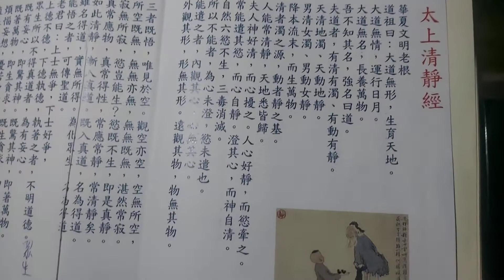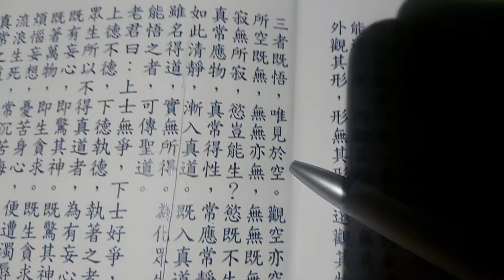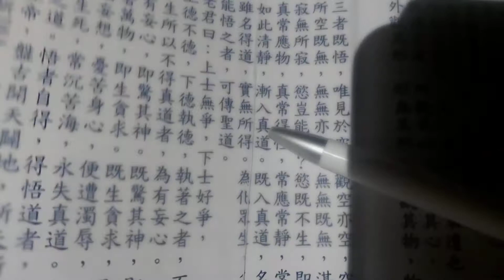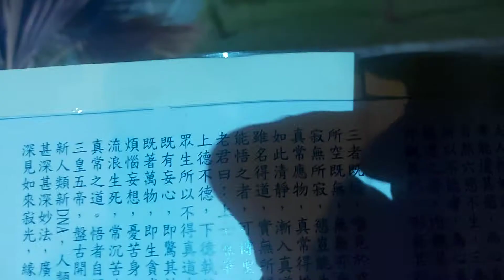太上清淨經 母片